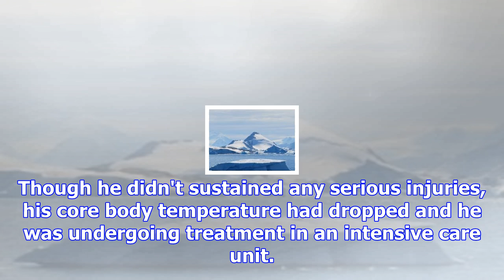'gut feeling' leads rescuers to hiker trapped five days in alps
Nov. 11 (UPI) -- Austrian rescuers said they found a German mountaineer alive five days after he bec...